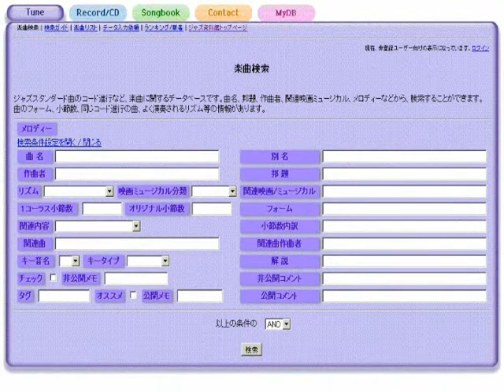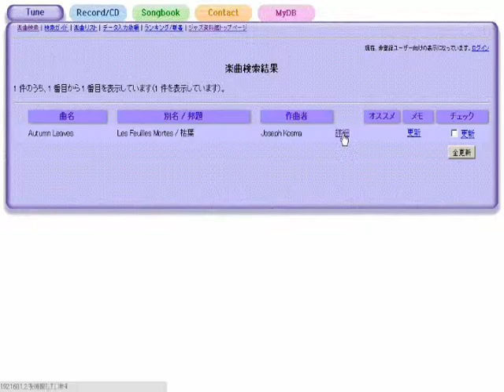I'm Gonna Sit Right Down And Write Myself A Letter 手紙でも書こう - ジャズスタンダード曲テーマ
作曲：Fred E. Ahlert
演奏（打ち込み）：藤井紀行@ジャズ資料館
JASRAC作品コード：0I0-2110-8